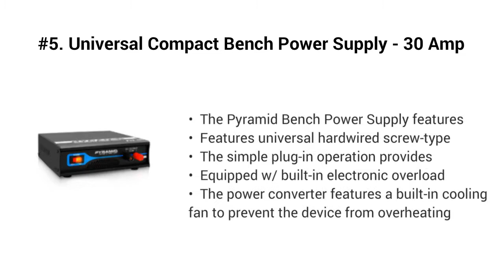Top 5 Best Ac to DC Power Converters 2019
Top 5 Best Ac to DC Power Converters

I put links to each Ac to DC Power Converters reviews at Amazon page in the description, So you can check out the other reviews at Amazon.

#5. Universal Compact Bench Power Supply - 30 Amp Regulated Home Lab Benchtop AC-to-DC Converter w/ 13.8 Volt DC 115/230V AC Switchable, Screw Type Terminals, Cooling Fan - Pyramid PSV300

#4. Powermax PM4 100A 110V AC to 12V DC 100 Amp Power Converter with Built-in 4 Stage Smart Battery Charger

#3. Schumacher 1216 Power Converter, 15 Amp, 110V to 12V

#2. Cantonape 1000W/2000W(Peak) Car Power Inverter DC 12V to 110V AC Converter with LCD Display Dual AC Outlets and Dual USB Car Charger for Car Home Laptop Truck (Red)

#1. Audiotek - Output 12A Amp Mobile 13.8 Volt DC Power Supply AT-PS12

BestActo DCPowerConverters